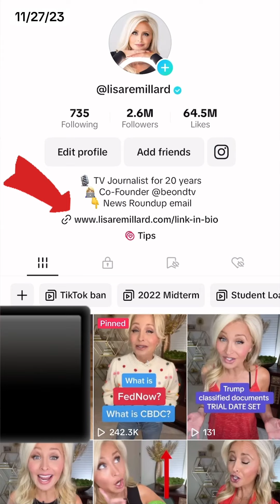Student loan borrowers turning to new forgiveness option...bankruptcy.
The Dept. of Justice says more and more federal student loan borrowers have taken advantage of the Biden Administration's new streamlined bankruptcy process to wipe student loan debt off the books for hundreds of borrowers. This is a drastic difference from the old bankruptcy rules which made it nearly impossible to wipe out student loan debt even if bankruptcy was granted. This video explains what's going on.